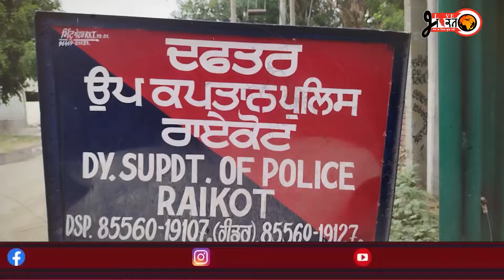ਰਾਏਕੋਟ ਵਿਖੇ ਪੁਲਿਸ ਦੇ ਜਨਤਕ ਸ਼ਿਕਾਇਤ ਨਿਵਾਰਨ ਕੈਂਪ ਦੌਰਾਨ ਦੋ ਭਰਾਵਾਂ ਦਾ ਇਤਿਹਾਸਕ ਫੈਸਲਾ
ਰਾਏਕੋਟ ਵਿਖੇ ਪੁਲਿਸ ਦੇ ਜਨਤਕ ਸ਼ਿਕਾਇਤ ਨਿਵਾਰਨ ਕੈਂਪ ਦੌਰਾਨ ਦੋ ਭਰਾਵਾਂ ਦਾ ਇਤਿਹਾਸਕ ਫੈਸਲਾ  Live Bharat is Punjab's number one YouTube news channel which includes all the news from Punjab and other states. Here you will let to know about all the latest updates like what's going on in farmers protest and many more. You will also get to watch interviews of many Punjabi singers in our channel.